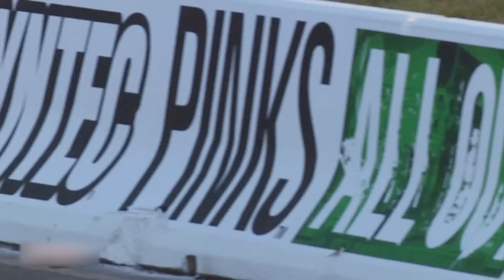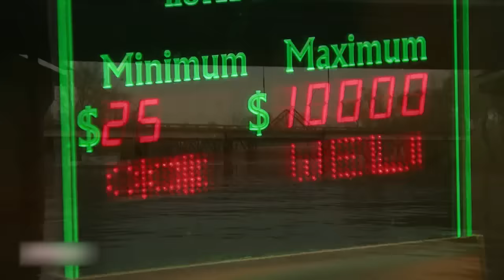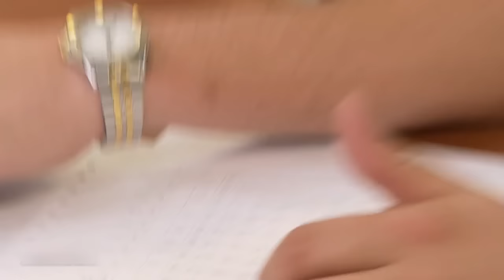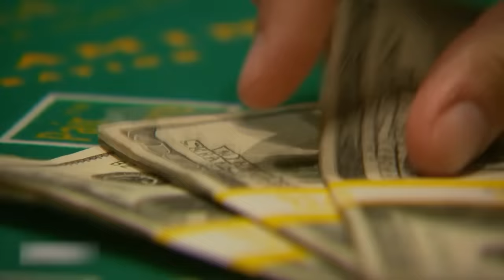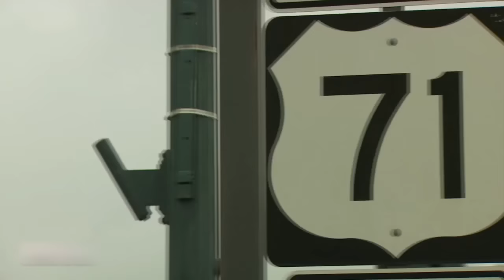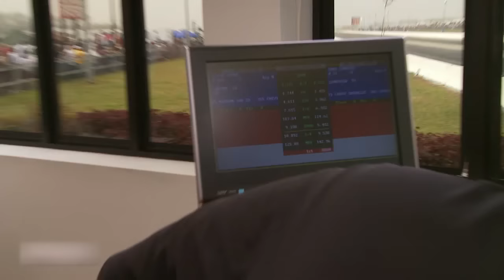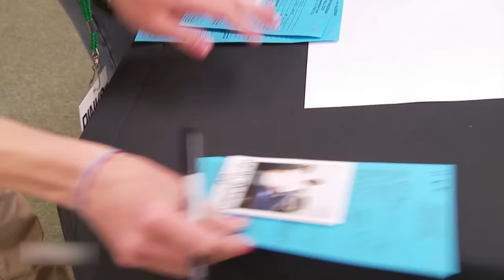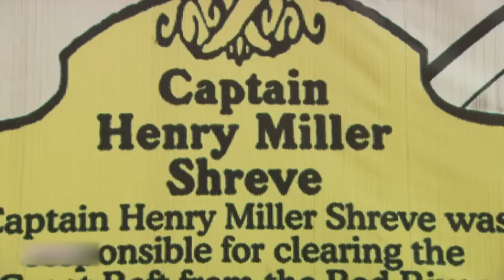PINKS ALL OUT - All Out or Bust in Shreveport LA... Sometimes They Bust! FULL EPISODE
PINKS ALL OUT - All Out or Bust in Shreveport LA... Sometimes They Bust!

Rich and the crew head to Louisiana at Red River Raceway to find the best grassroots racer on the property on PINKS ALL OUT!

Hundreds of the best drag racers in the country bring their “A” game to the track in search of glory and their share of $18,000 in cash and prizes in front of thousands of ALL OUT Fans!!